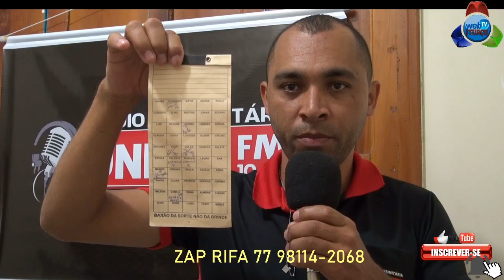RIFA EM BENEFICIO DA RADIO E WEB TV ITUAÇU